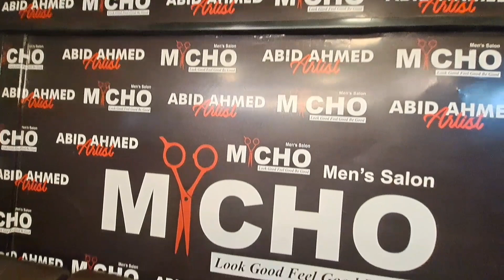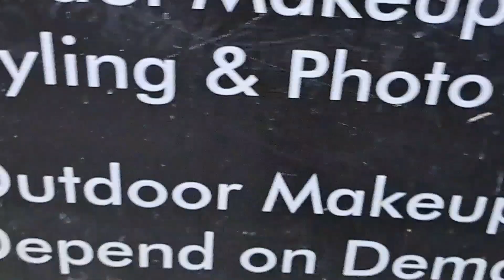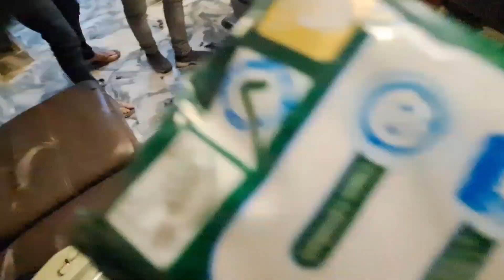Shadi ki tyarian | facial | drive in car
Aslam.o.alykum I am bushra khan i am sharing with you my daily routine and different places of Italy
Some information about the life here and their lifestyle

I'm on Instagram as @edgybush. Install the app to follow my photos and videos.